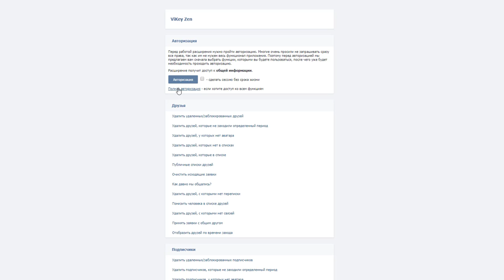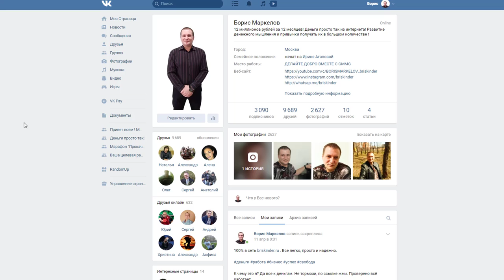ViKey Zen твой аккаунт будет самый лучший и активный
Расширение для ВКонтакте, которое упрощаем множество действий.
Друзья
* Удалить удаленных/заблокированных друзей
* Удалить друзей, которые не заходили определенный период
* Удалить друзей, у которых нет аватара
* Удалить друзей, которых нет в списках
* Удалить друзей, которые в списке
* Публичные списки друзей
* Очистить исходящие заявки
* Как давно мы общались?
* Удалить друзей, с которыми нет переписки
* Понизить человека в списке друзей